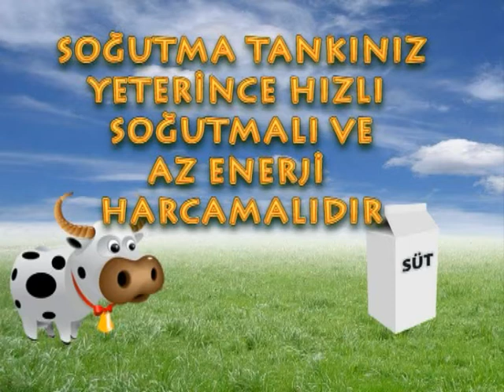TETA SAĞIM 6 A.wmv